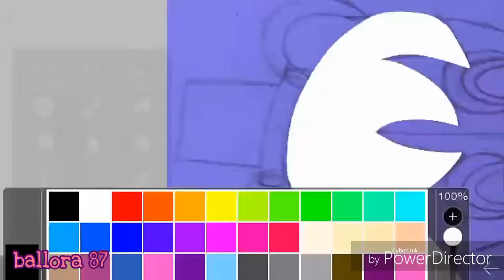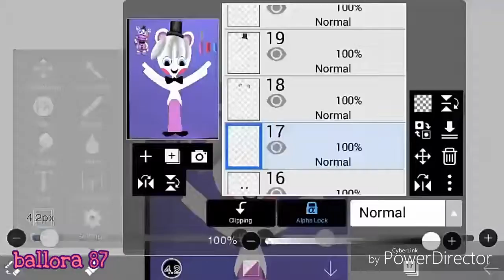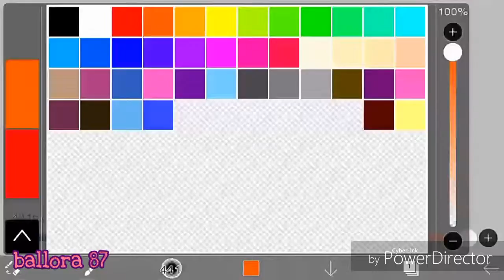Helpy [speedpaint] [fnaf 6]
Helpy is so cute!😊😍